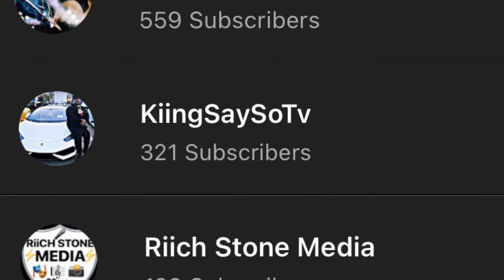PRAY FOR DDG...💔 | REACTION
Snapchat ~ KiingSaySoTv

Tiktok ~ KiingSaySo